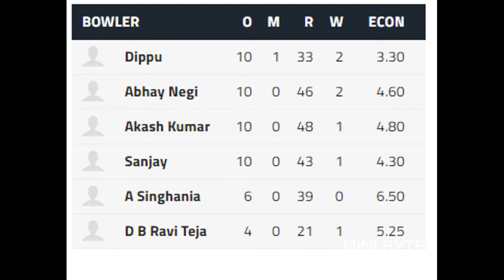MACTH 37|MEGHALAYA VS SIKKIM| MEGHALAYA WON BY 88 RUNS| HIGHLIGHTS| VIJAY HAZARE TROPHY 2021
The Meghalaya cricket team is a cricket team that represents the state of Meghalaya in Indian domestic competitions. In July 2018, the Board of Control for Cricket in India (BCCI) named the team as one of the nine new sides that would compete in domestic tournaments for the 2018–19 season, including the Ranji Trophy and the Vijay Hazare Trophy.  However, prior to the start of the tournament, the team did not have a ground to play first-class cricket on. Ahead of the 2018-19 season, Sanath Kumar was appointed as the team's coach.